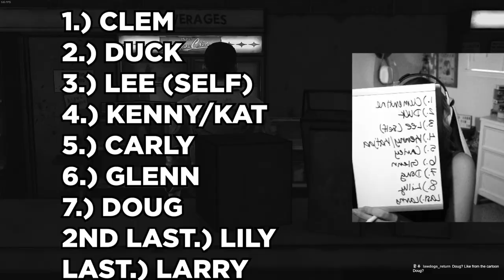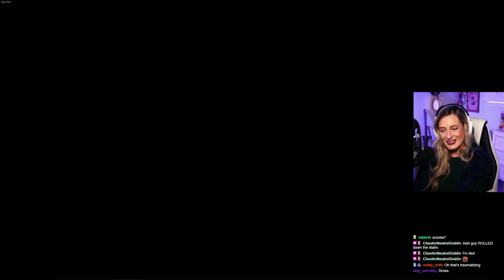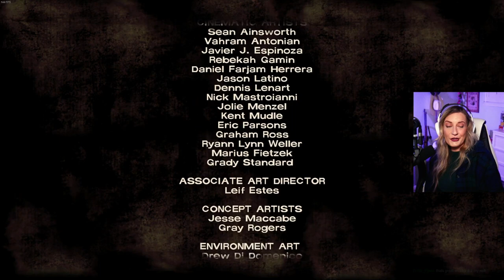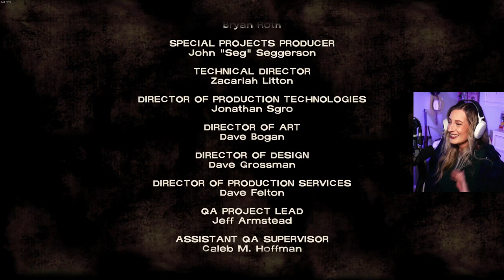IT'S ALWAYS CANNIBALS | The Walking Dead: Season 1, Chapter 2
THIS GAME WAS SO HIGHLY RECOMMENDED!! Hey hi hello, I'm basicwitgirl and welcome to my first ever playthrough of TellTale's The Walking Dead! Season 1, chapter 2 of the adventures and trials of Lee and Clementine starts here! Will there be tears? Who will we save and who will we lose due to failed QTE?

tags, bro: the walking dead, telltale, twd, first playthrough, basicwitgirl, gamer reactions, first playthrough games, the walking dead reaction, telltale clementine and lee